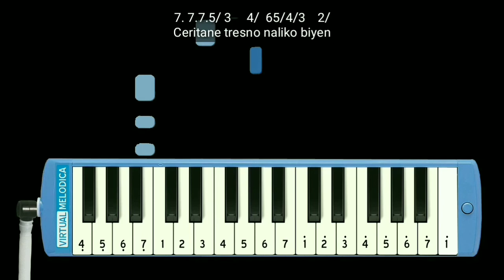Not Pianika Tatu - Arda (Didi Kempot)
7. 7. 5/  4/ 5/  4/    5/   7. 5/4/ 5/   4/    5/
Senajan kowe ngilang, ra biso tak sawang

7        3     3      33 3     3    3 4/  1/
Nanging neng ati tansah kelingan

6   5/4/ 3 4/  4/ 5/4/ 3 2/   2/  3 4/  2/1/2/1/7.
Manise janji, janjimu kuwi, Nglarani ati

7. 7.  5/  4/5/4/5/  7.    5/    4/5/ 4/      5/
Senajan aku  loro, ning isih kuat nyonggo

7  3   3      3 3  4/7.1/
Tatu sing ono ndodo

1/2/   3 1/4/ 5/6 5/4/  3   2/ 2/  3  4/   2/  3
Perih rasane yen eling kowe angel tambane

7 7   65/ 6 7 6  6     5/4/37.1/  66  5/4/34/5/
Opo aku salah yen aku crito   opo anane

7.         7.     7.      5/   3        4/
Wong sing neng sandhingmu

6     5/ 4/  3     2/  2/ 3  4/7 5/65/
Ben melu krungu, Piye tenane

7 7   65/ 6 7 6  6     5/4/3   7.1/
Opo aku salah yen aku kondho

6 6   5/4/34/5/
Opo anane

7. 7.7.5/ 3     4/  65/4/3    2/
Ceritane tresno naliko biyen

2/3  4/  5/5/4/3
Aku lan kowe